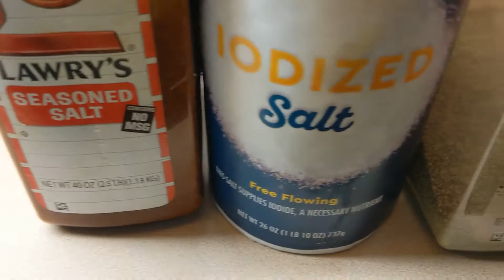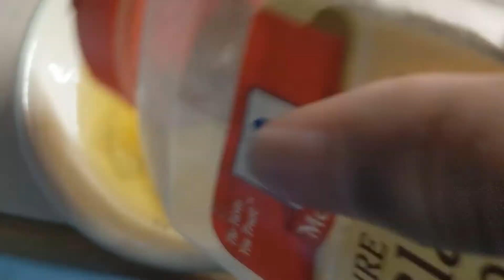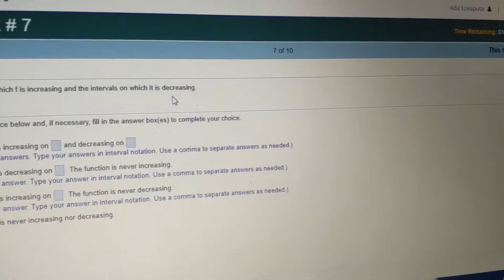MINI VLOG: COOK WITH ME, BUSINESS, SCHOOLWORK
What's popping EaZygAng . My hair and skin were flourishing 😊 Please stay home y'all.

SC: adaayx